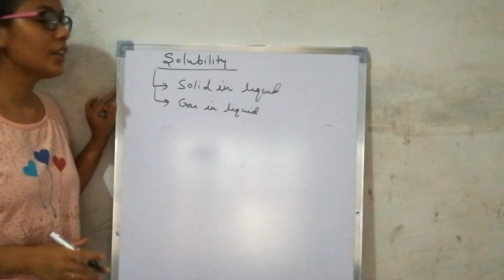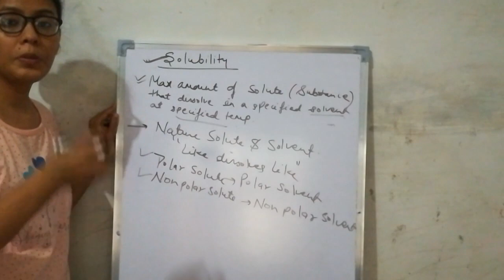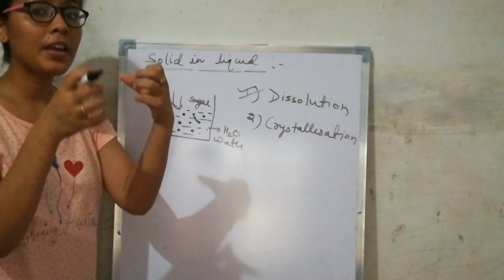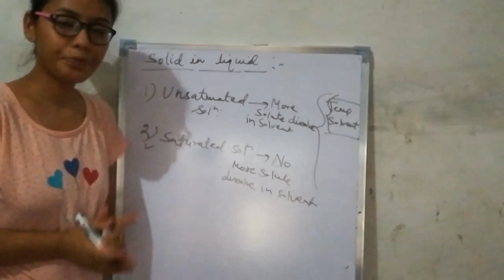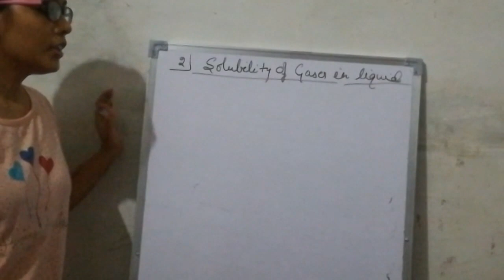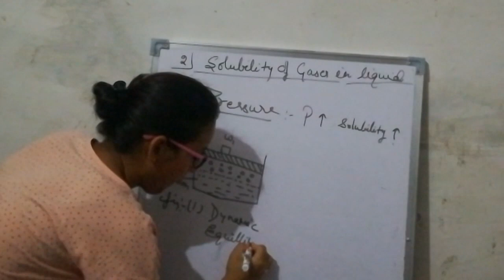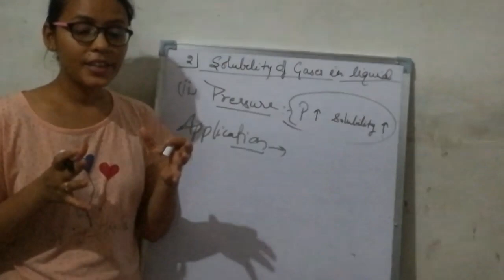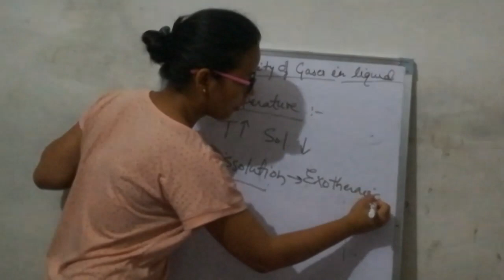SOLUTION 5 | CLASS 12 | CHEMISTRY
SOLUBILITY | PRIYA SHARMA